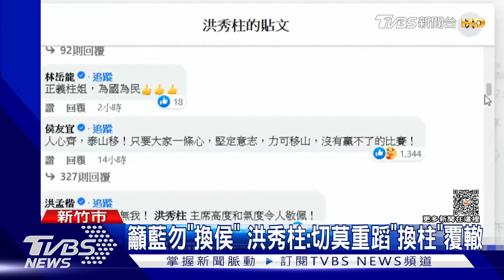柯文哲上周才來! 侯友宜週六赴竹市固樁 洪秀柱籲藍勿「換侯」｜TVBS新聞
國民黨總統參選人侯友宜，今(24號)到新竹市固樁拜會議長許修睿，但對於近期民調低迷「換侯」聲音湧現，國民黨前主席洪秀柱發文希望記取「換柱」教訓，對此侯友宜表示「凝聚隊形」必能獲勝。